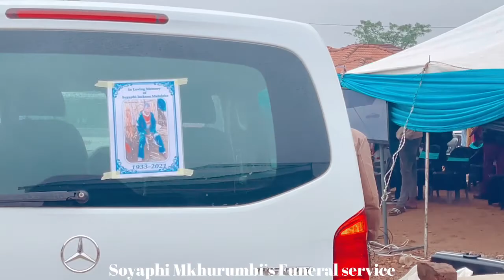Soyaphi Mukhurumbi’s Funeral Service by Minister Divine N